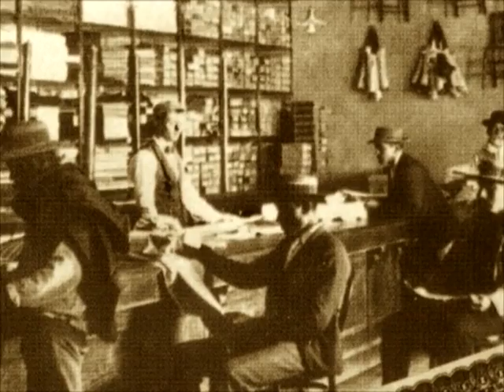QUILAPAYUN EL REENCUENTRO (Concierto Completo)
En septiembre del año #2003, con ocasión de cumplirse 30 años del GolpedeEstado, Los integrantes históricos de Quilapayun, sumando a Ismael Oddó, hijo del desaparecido Willy Oddó; se reúnen en el Teatro Teletón para realizar un histórico concierto. El mismo se dividió en dos partes : La primera consistió en la interpretación íntegra de la mítica CantataSantaMaría de Luis Advis. La segunda parte registró los grandes éxitos del conjunto en un bloque llamado CancionesFundamentales.